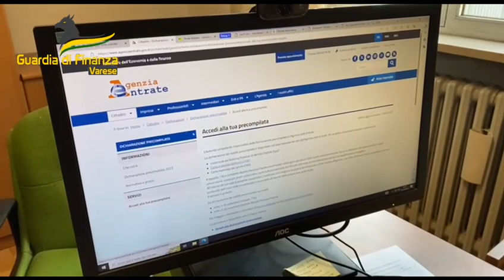Ospedale di Saronno, truffa e peculato: ginecologo nei guai